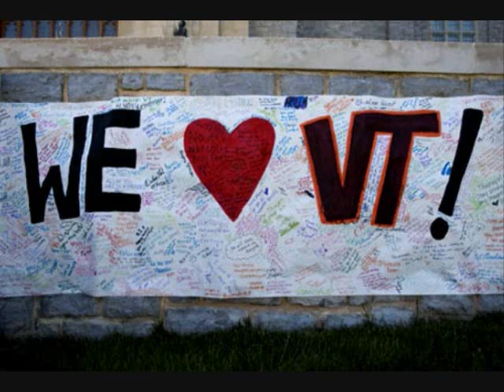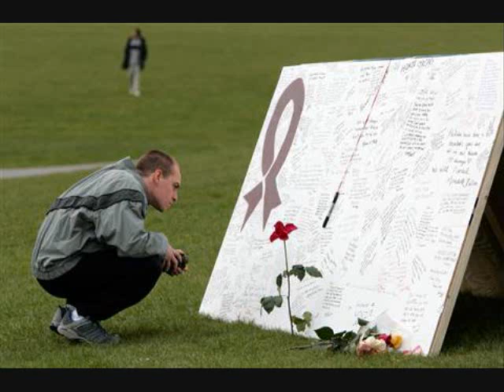Virginia Tech and Morgan Harrington-Tribute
Higher in the style of Creed
32 people lost their lives on April 16, 2007.
Every April 16, we are all HOKIES!
RIP Morgan & all the students & facuilty